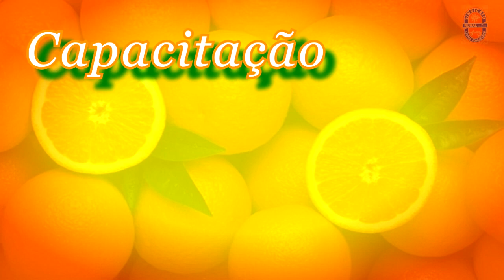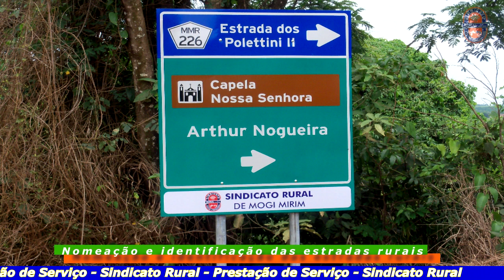VT FINAL SINDICATO RURAL